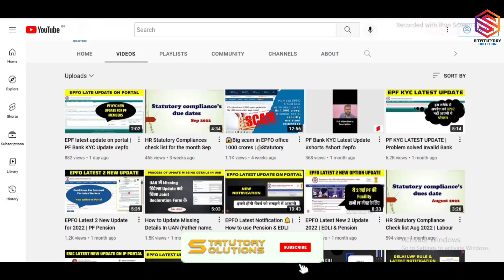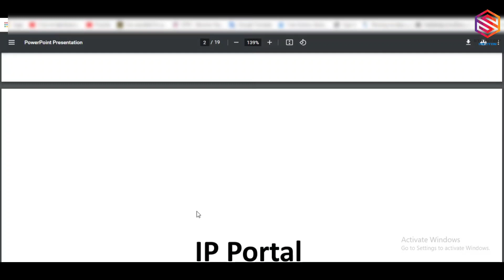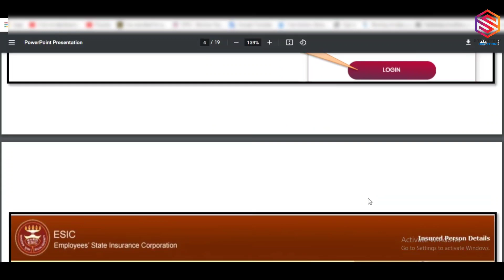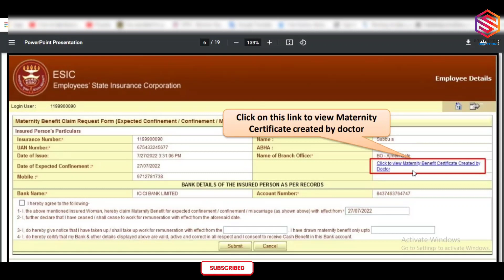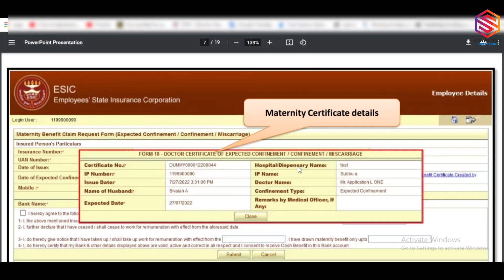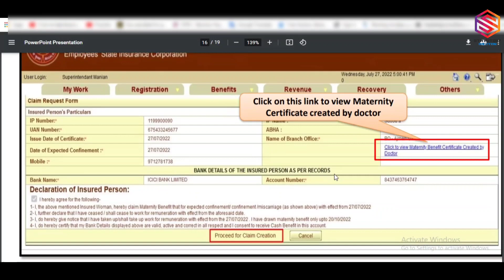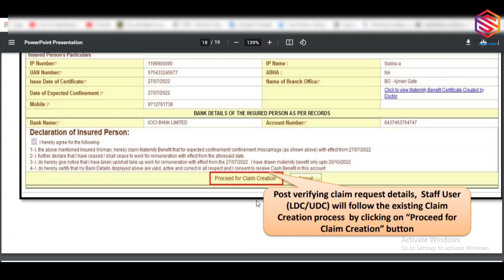How to apply ESIC maternity claim from IP Portal | how to get reimbursement from ESIC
Hello and welcome, let's discuss about update on ESIC portal . Know them all and more through this latest video. Keep the likes and comments coming, they motivate us to create more interesting videos.

@Statutory Solution